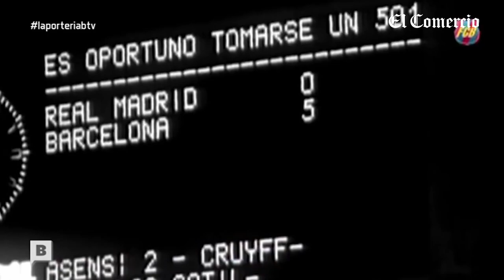Hugo Sotil fue el primer "10" latinoamericano del Barcelona, incluso antes de Maradona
En 1973, Barcelona fichó a Hugo Sotil procedente del Deportivo Municipal. Sin embargo, según contó el propio exfutbolista, el club español también quiso jalar a César Cueto y Teófilo Cubillas.